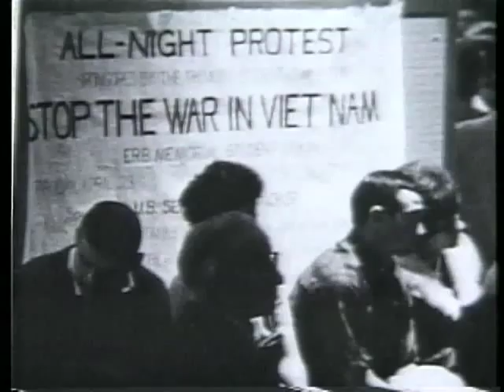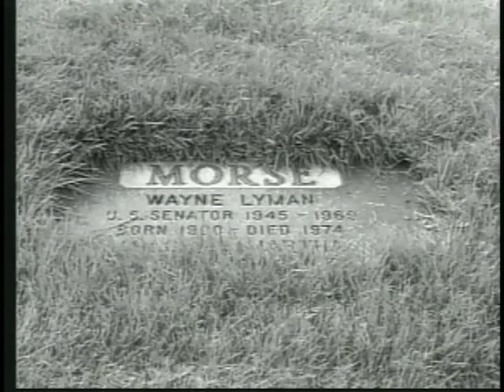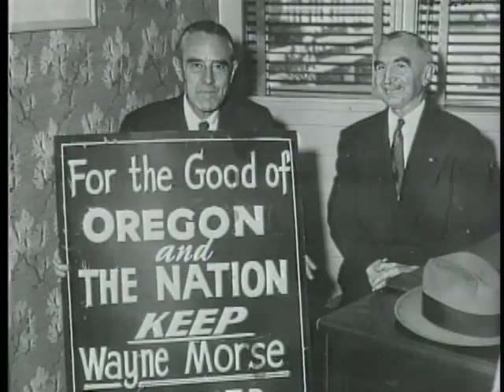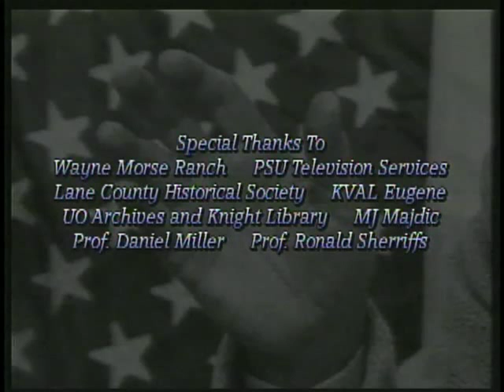Wayne Morse: The Senator from Oregon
Wayne Morse served as a Senator from Oregon twice as a Republican and twice as a Democrat.